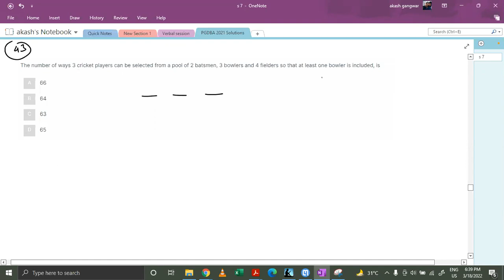PGDBA 2021 Solutions | Maths | Qs No. 43 | AI Crack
This playlist provides detailed PGDBA 2021 Solutions.
This is the Solution of Qs No. 43, Maths Section